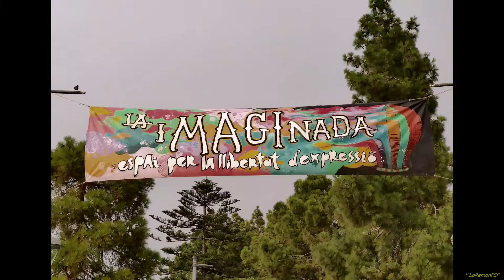CulturaEsSegura..Taller de Body Percussion a càrrec d’Anna Llombart Anton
19h. 📍Jardins del Camp de Mart – Escenari Cabaret
Taller de Body Percussion a càrrec d’Anna Llombart Anton
L’objectiu del treball amb la percussió corporal és potenciar la capacitat de crear i expressar el ritme, establint el propi cos com a instrument bàsic i principal de percussió. Preparem el cos per experimentar i viure internament la música, la dansa i el ritme de la manera més natural i orgànica possible. A través d’una experiència viva, directa i dinàmica descobrirem que estem ballant la música que creem amb el cos

Tex: La iMAGInada

El col·lectiu La iMAGInada és una associació sociocultural formada per un grup de joves amb un bagatge personal divers, però amb una inquietud comuna: oferir una alternativa a l’actual model sociocultural i econòmic mitjançant espais d’intercanvi, d’empoderament, participatius, dinàmics i autogestionats en el marc de les festes de Sant Magí de Tarragona.
La iMAGInada transforma l’entorn urbà amb la missió de generar un espai crític i creatiu al voltant dels següents eixos: difusió d’artistes i moviments associacionistes locals, intercanvi de coneixements, inclusió social, reflexió i creixement individual, contacte intercultural i oci conscient.
Creuen en una comunitat basada en la construcció del seu propi entorn. Volen ser actors actius i fonamentals en la construcció de l’espai públic i la cultura emancipadora i fan praxis de l’acció cultural per implicar a la comunitat en el seu entorn.
Conscients de la riquesa multicultural que habita al nostre territori, defensen una societat intercultural, on l’intercanvi generi noves sinergies i escenaris.
Reivindiquen un oci alternatiu, col·laboratiu i enriquidor a partir dels interessos de la comunitat. La cultura ha de passar de ser un bé de consum a un bé de creixement individual i col·lectiu. Les persones hem d’esdevenir protagonistes actives amb plena llibertat i autonomia.

La iMAGInada ha esdevingut una iniciativa comunitària amb una identitat singular, que ha aconseguit fer-se un lloc important dintre de la programació sociocultural i artística del territori.

Cal destacar que, en un principi, l’associació centrava tota l’activitat en l’execució del festival durant els dies de la Festa Major de St. Magí. Actualment, organitzen altres activitats relacionades durant l’any ja que volen seguir potenciant aquest model que ja s’associa a La iMAGInada, en el qual les activitats tenen molt en compte les línies d’actuació del col·lectiu.

Es tracta d’una trobada de monstres que farts de fer por o no, volen mostrar-se al món tal com son. Monstres de tots colors, gegants, super-forts, altres de petitons, monstres acrobàtics, monstres ballarins i aquàtics. Provaran de fer amics , tant com puguin, ho aconseguiran?